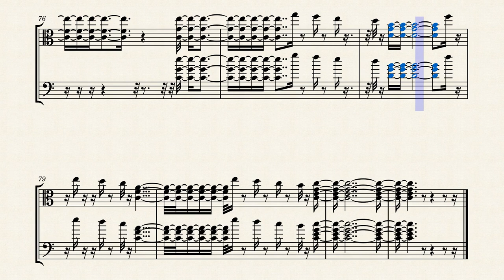By the Pier (Strings)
By the Pier with strings 🎻